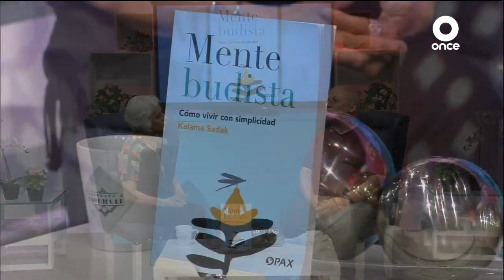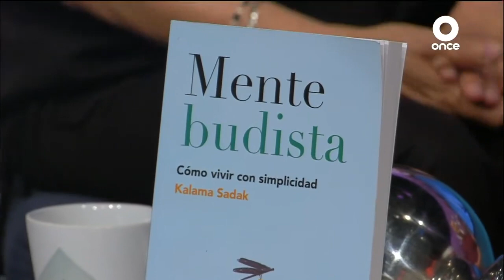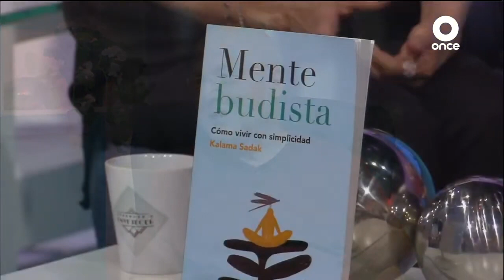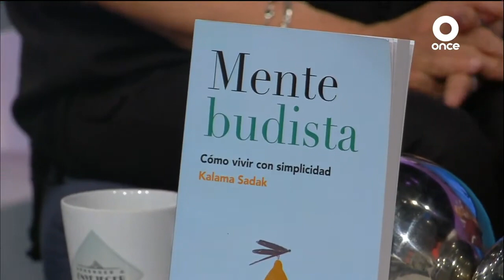Aprender a envejecer. Entrevista Kalama Sadak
Paty Kelly charla con Kalama Sadak sobre cómo la filosofía budista nos ayuda a responsabilizarnos de nuestras emociones, gestionarlas y tener una mejor calidad de vida.